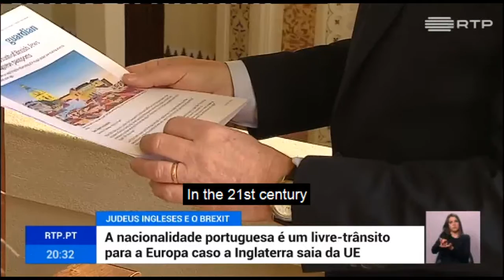British Jews ask for Portuguese citizenship to gain freedom of movement across the EU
More than five hundred British Jews ask for Portuguese citizenship after the Brexit referendum, using a Portuguese law destined to make historic justice to get a free pass for the European Union.

They are descendent of the Sephardim, who were expelled from the country 500 years ago or had run away from the inquisition.